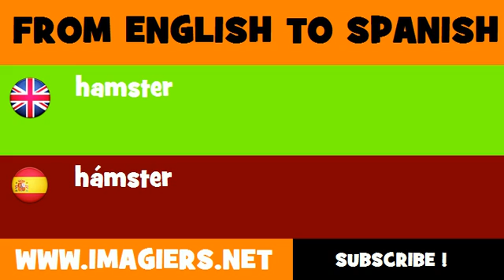SPANISH TO ENGLISH = hámster